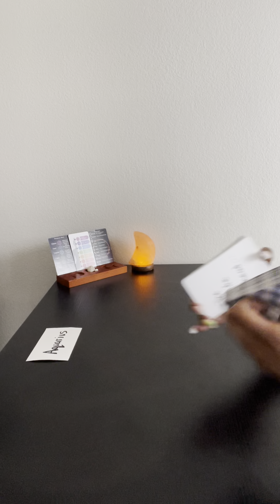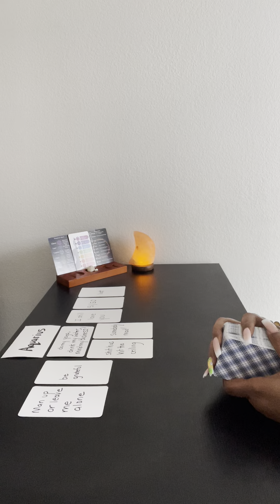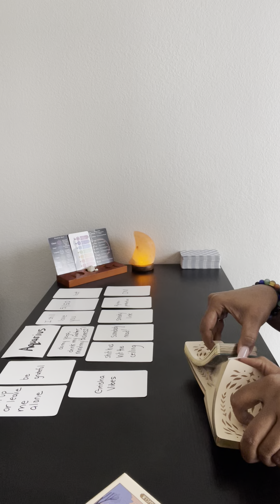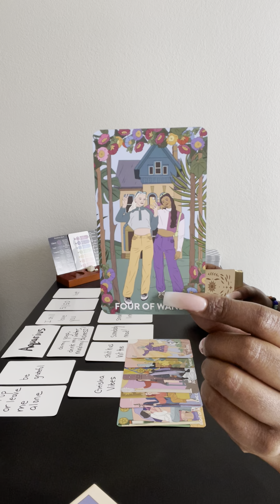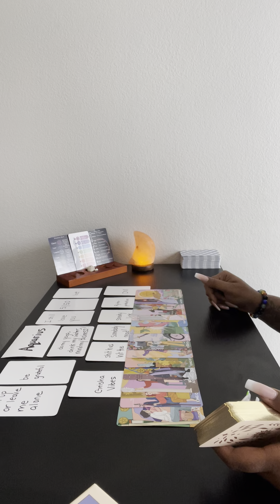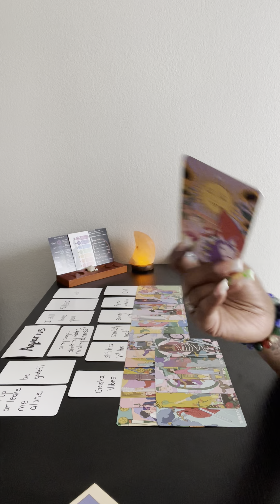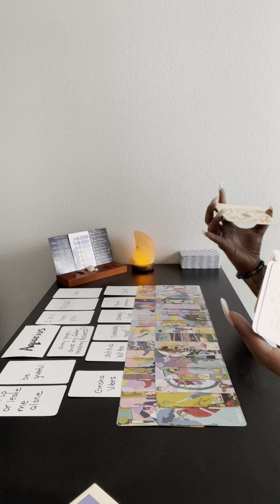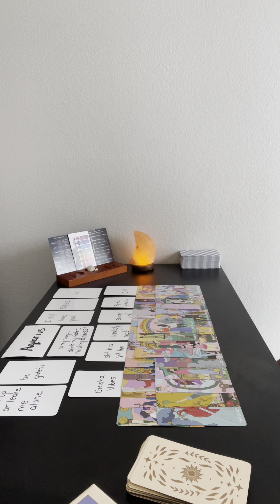Aquarius♒️: when you took back your energy he lost it! And your DM is determined to have you again!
Daily Tarot Readings for all Zodiac Signs, Elements 💦🔥🌬🌏 and Kings/Queens of tne Tarot Deck!